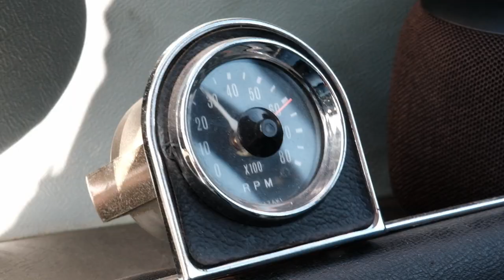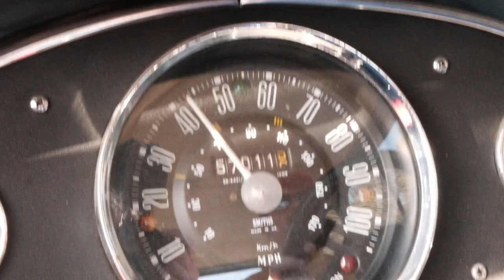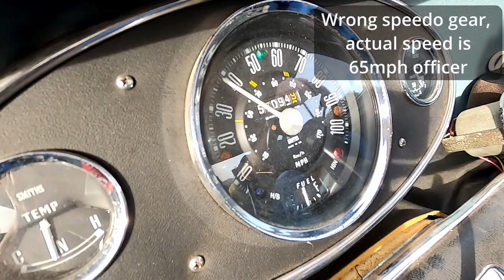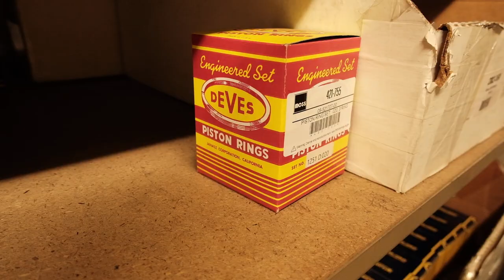300 Mile Roadtrip in a 1960s Mini Cooper - Limit 55 E21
In this episode of Limit 55, Daniel and Daniel roadtrip the '62 Mini from LA to Monterey- after California's heaviest recorded rainfall.
Watch to find out how it plays out!